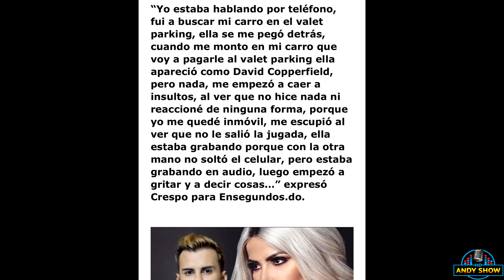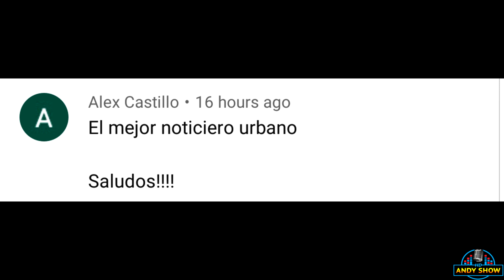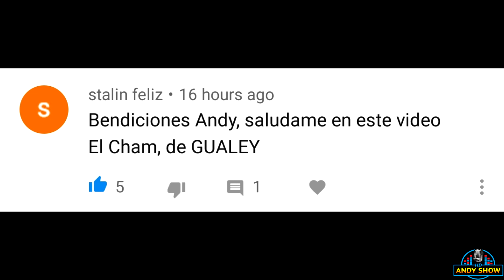Alexandra MVP Se La PONE A ENRIQUE CRESPO DE LOS DUENOS DEL CIRCO.(Audio)